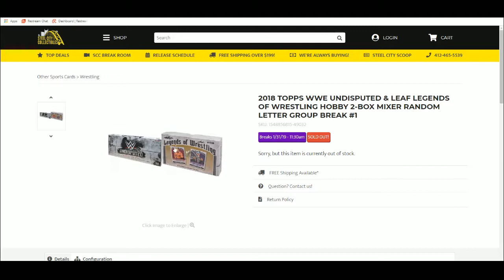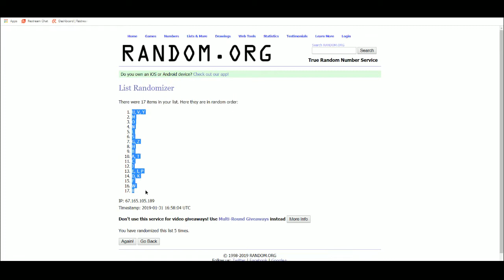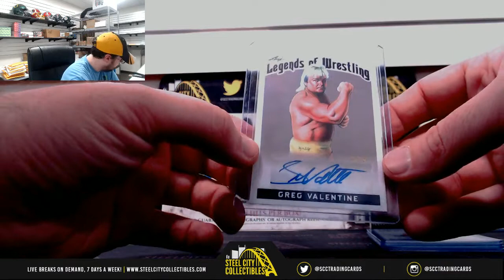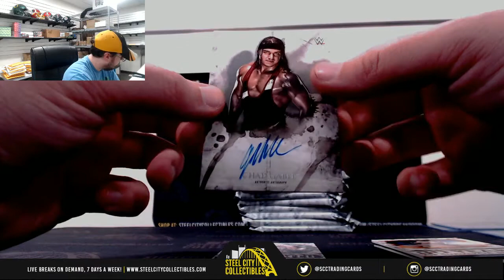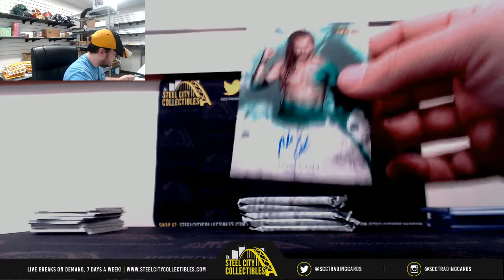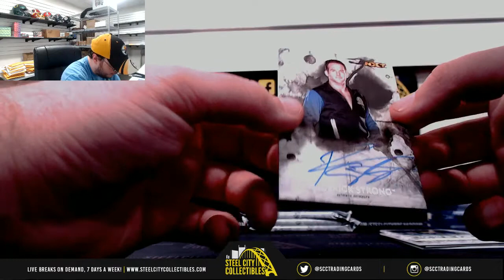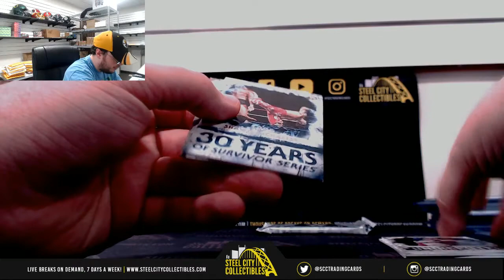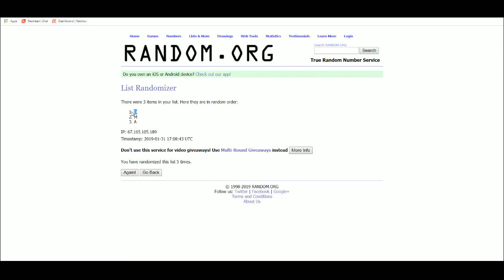2018 Topps WWE Undisputed & Leaf Legends of Wrestling Hobby 2-Box Mixer Random Letter Group Break #1